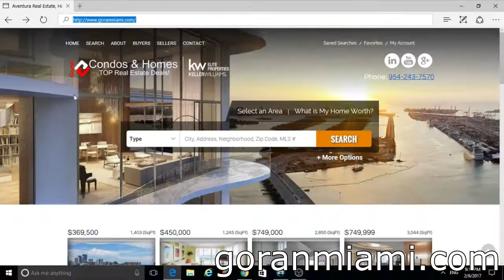Alaqua, Aventura FL - How to search condos for sale, sold and more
(3001 NE 185 St, Aventura FL, 33180)

Selling your condo in ALAQUA? Find out how our Real Estate Listing Specialists in Aventura FL,can help to generate more property exposure in order to get the most money for your condominium in the least amount of time. :: , for No-Obligation Comparative Market Analysis.

Alaqua, Condominiums for Sale, 3001 NE 185 St , Aventura, FL 33180,